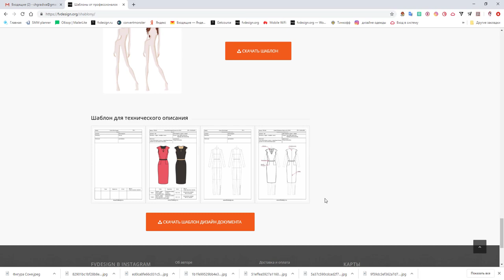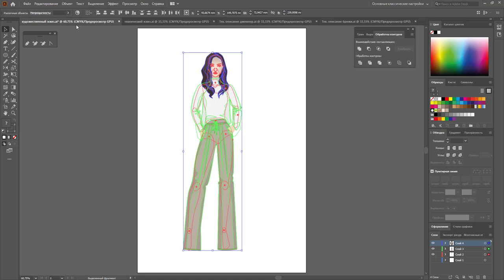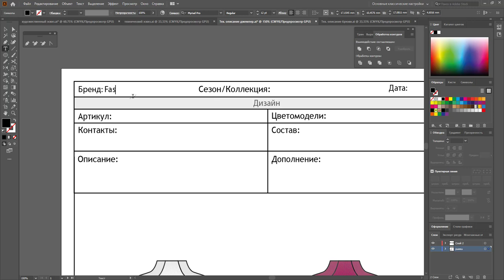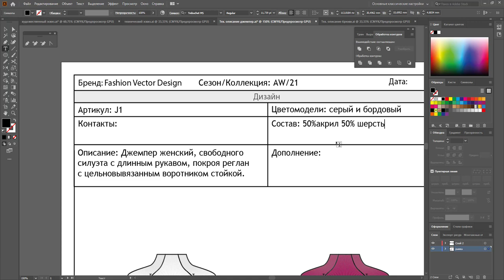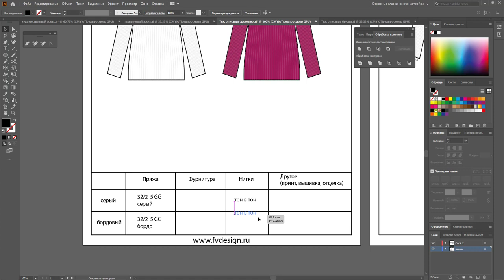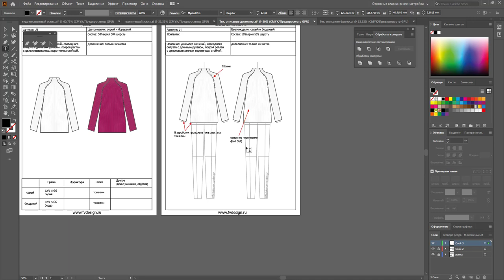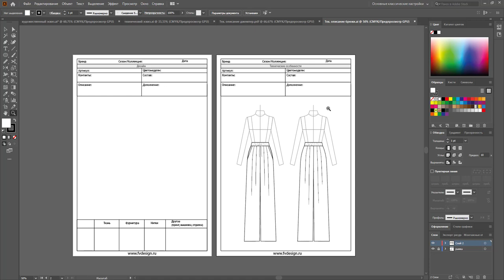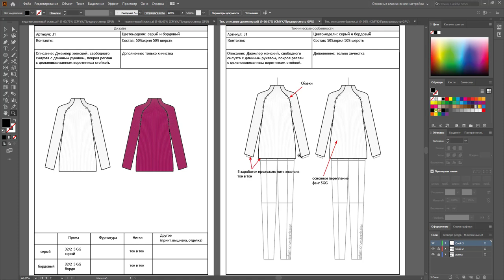🔖Описание модели| Конструирование одежды и дизайн|Техописание модели| Адоб Иллюстратор возможности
📌После того как эскиз выполнен, его необходимо снабдить дополнительным описанием, что бы уточнить детали, назначение и прочие моменты. Это позволит передать ваш эскиз в работу. Не путайте дизайн описание и полную техническую документация, это разные вещи. О втором мы подробно поговорим в следующей главе.
Я рисую в программе Adobe Illustrator 2020. На ноутбуке Dell G3 17 , беспроводной мышкой Logitech вопросы напишите мне в комментариях.
Какие пункты будет включать в себя дизайн описание модели:

✔️Название модели (платье, блузка, брюки; платье-костюм: жакет-блуза и юбка; комплект: жакет, блузка и брюки т. д.);
✔️Половозрастная принадлежность (платье женское для младшей и средней возрастных групп; брюки мужские для средней и старшей возрастных групп; платье детское для ясельной группы и т. д.); или можно написать современным языком : (мужская, женская, детская, молодежная, подростковая,грудничковая)
✔️Силуэт (прилегающий, полуприлегающий, расклешеный и т.д.)
✔️Материал, состав и описание материала (Полушерстяная пальтовая ткань с рисунком куриная-лапка);
✔️Особенности длины модели (укороченная, длинная и т.д);
✔️Особенности плечевого пояса (расширенный, зауженный);
✔️Наличие плечевых накладок;
✔️Отрезное ли: по линии талии, линии бедер, выше (ниже) линии талии (бедер). В круглых скобках указать, на каком расстоянии (в см) от линии талии (бедер);
✔️Наличие основного пояса. Основным считается пояс, с которым модель изображена на техническом рисунке.
✔️Наличие деталей и узлов, не имеющих отношения конкретно к основным деталям и воротнику (например: погоны, карманы в боковых швах, застежка на уровне плечевого шва, входящий в рельефные швы переда и завязывающийся на спинке и т. д.);
✔️Наличие деталей, имеющих отношение ко всему верху или низу модели (оборка по низу переда и спинки ; кокетка по верху переда, спинки и рукавов, клинья «годе» во всех швах и т.д.;
✔️Отсутствие рукавов (в тексте: без рукавов);
✔️Отсутствие воротника (в тексте: без воротника);
✔️Наличие подкладки (притачной или отлетной по низу изделия);
✔️Наличие и описание внутренних карманов.
✔️Другие дополнительные особенности изделия

В результате прочтения данного описания у читателя должен создаваться законченный визуальный образ.